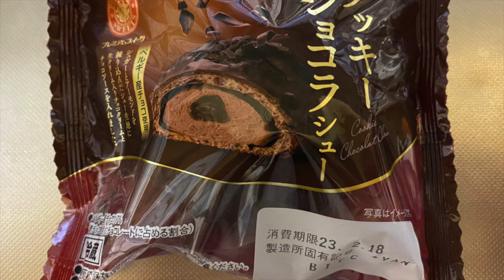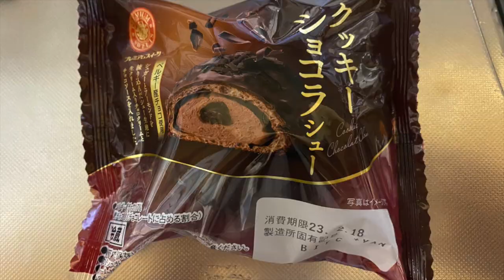【スイーツ（JAPAN sweets）】クッキーショコラシュー「山崎製パン（YAMAZAKI）】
【クッキーショコラシュー】（スイーツ　JAPAN sweets）
ベルギー産チョコ使用
シュガーとアーモンドを練り込んだシュー生地に
生クリーム入りチョコクリームとチョコソースを入れました。
322kcal